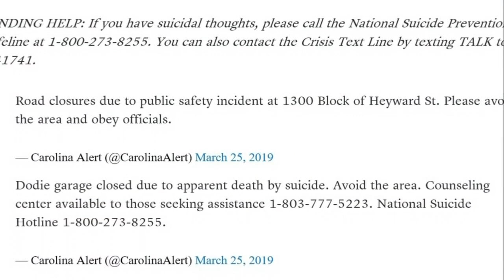How to talk about suicide and survivors guilt